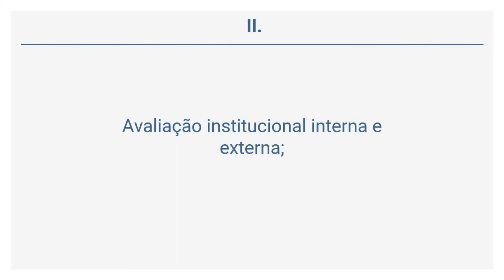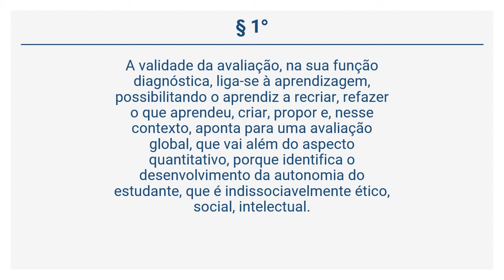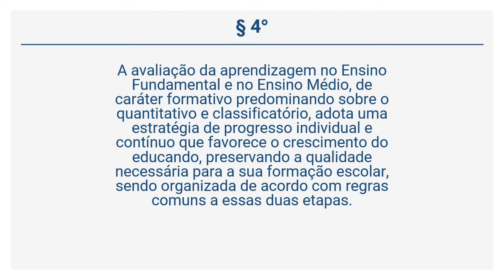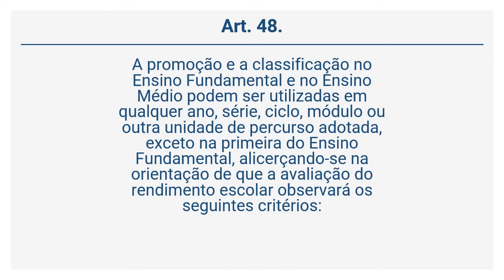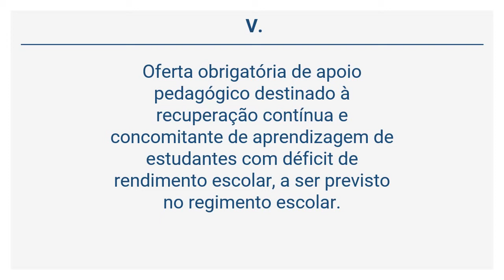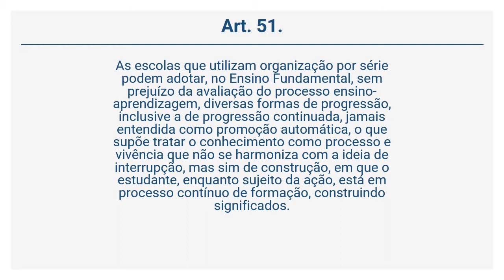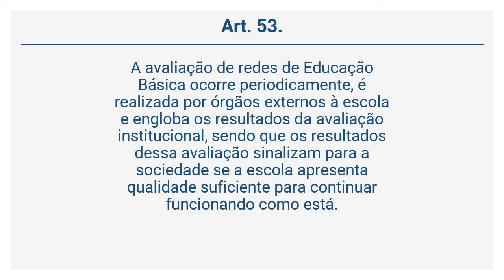Resolução CNE/CEB 4/10 (10 de 12) - AVALIAÇÃO